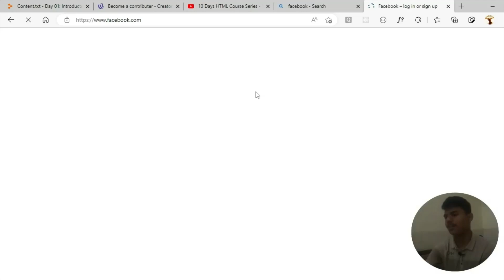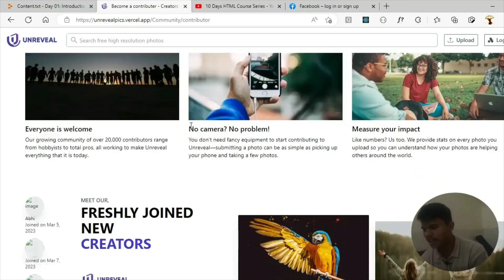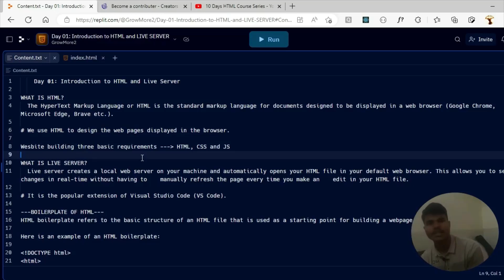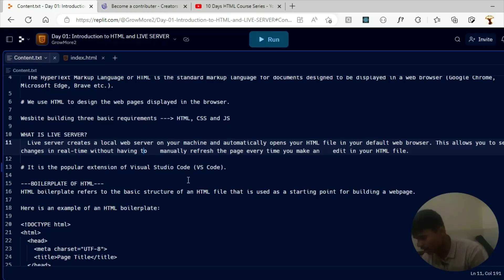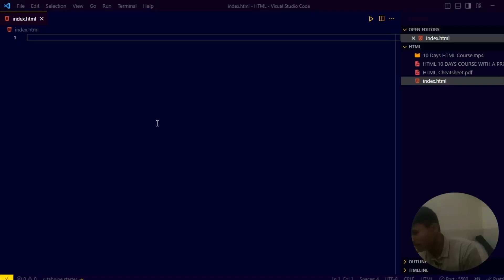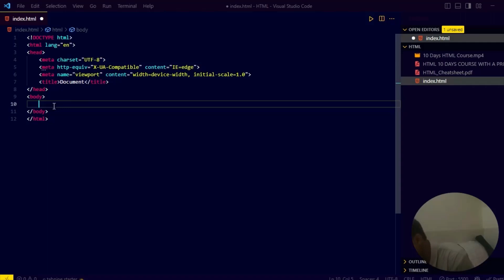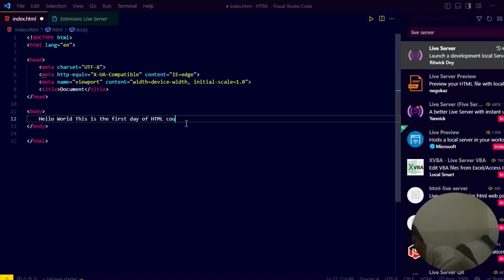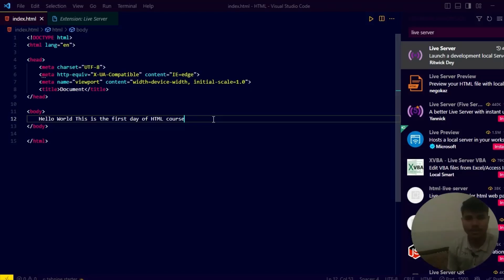Day 01: Introduction to HTML || HTML Tutorial || By Abhisha Kumar || taprin classes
JOIN 10 DAYS OF HTML COURSE SERIES
HTML (Hypertext Markup Language) is a markup language used to create and structure web pages. It consists of a set of tags and attributes that are used to define the content, layout, and functionality of a web page. HTML documents are interpreted by web browsers, which use the information provided by the HTML tags to render the web page on the user's device.

HTML allows web developers to create web pages that contain text, images, videos, hyperlinks, and other media. It also enables the creation of interactive elements such as forms, buttons, and menus, which can be used to collect user input and provide feedback.